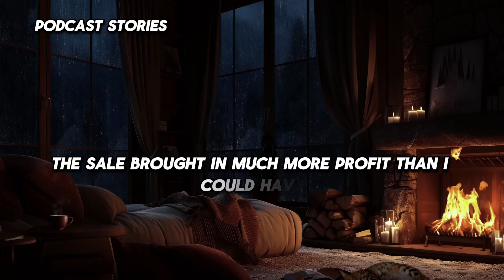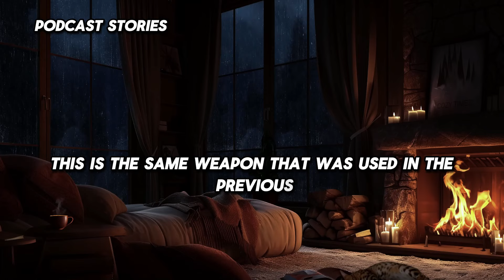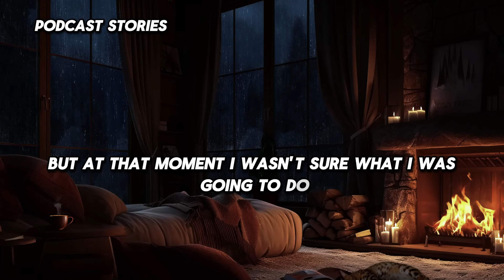PART2:The cheating wife deemed her husband dull and declared her intention to have an affair...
PART2:The cheating wife deemed her husband dull and declared her intention to have an affair. In response, the husband asserted his true value by acting boldly like an alpha.